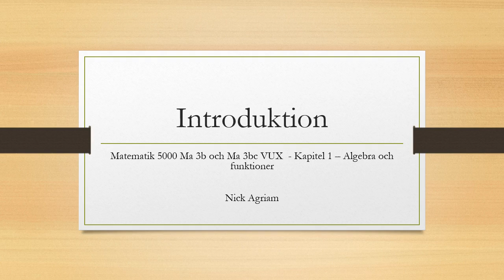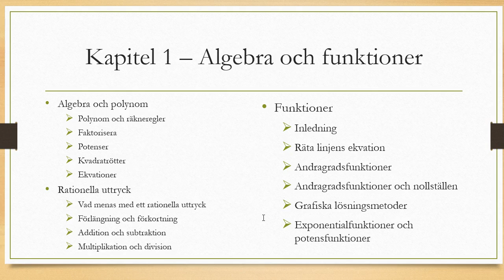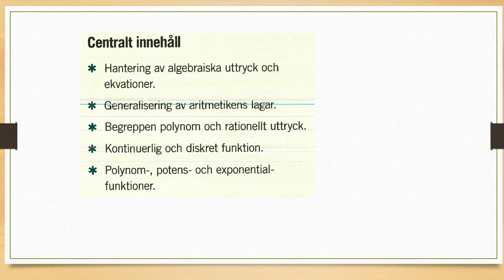Matematik 5000 Ma 3b Kapitel 1 Algebra och funktioner Introduktion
Matematik 5000 Ma 3b   Kapitel 1   Algebra och funktioner   Introduktion       Besök gärna min google site för mer matte videoklipp :